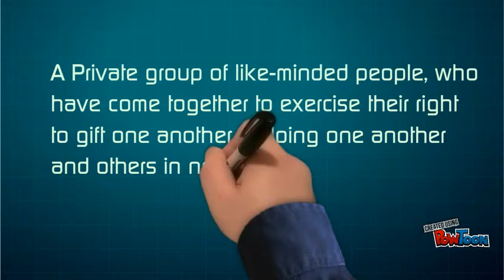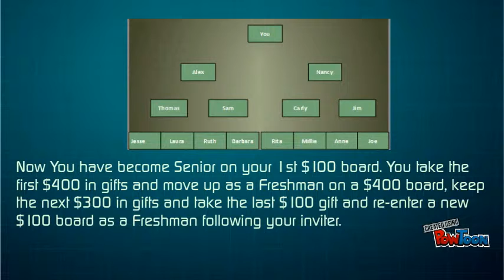Secret Report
Instructions from The True Gifters on how to get started in the activity.-- Created using PowToon -- Free sign up -- Create animated videos and animated presentations for free.  PowToon is a free tool that allows you to develop cool animated clips and animated presentations for your website, office meeting, sales pitch, nonprofit fundraiser, product launch, video resume, or anything else you could use an animated explainer video. PowToon's animation templates help you create animated presentations and animated explainer videos from scratch.  Anyone can produce awesome animations quickly with PowToon, without the cost or hassle other professional animation services require.